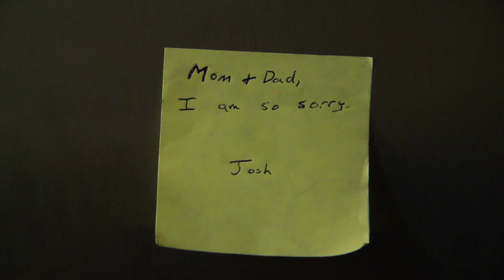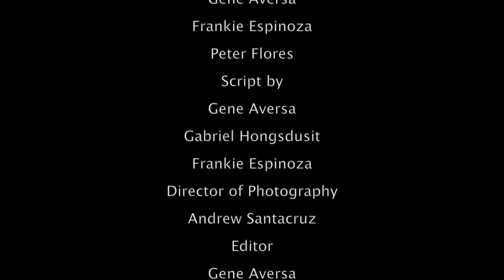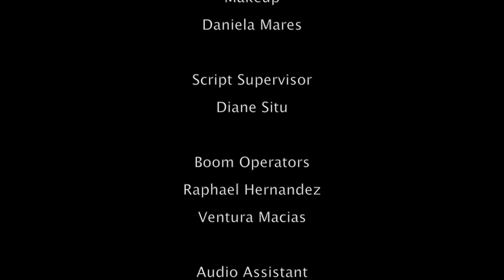Premedatative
"Premeditative" a short drama film. The short film centers on a young bullied high school student who after being constantly bullied and harassed, snaps and makes a drastic decision to take a gun to school. The film deals with his inner turmoil and his decision as he walks to school, before he makes a very dire mistake..The film is co-directed by Gene Aversa and Carlos Quinterro.  The film stars Hunter Sansone  and George Steeves. The script was written by Gene Aversa, Frankie Espinoza, Peter Flores, and Gabriel Hongsdusit. Cinematography by Andrew Santacruz and Kyle Thor. The film was produced by Gene Aversa, Kyle Thor, Andrew Santracruz, OJ Baclig, Gene Aversa Sr. and Melissa Aversa